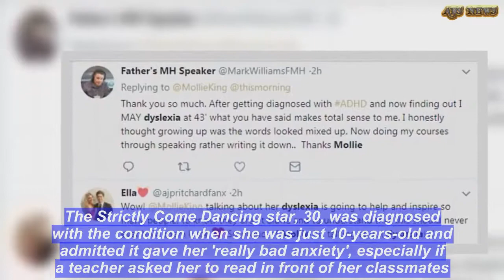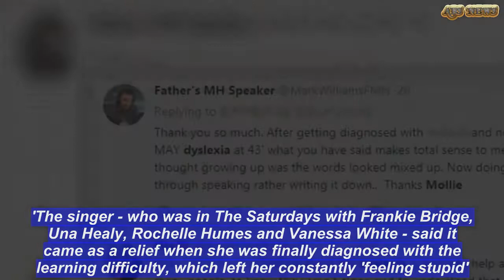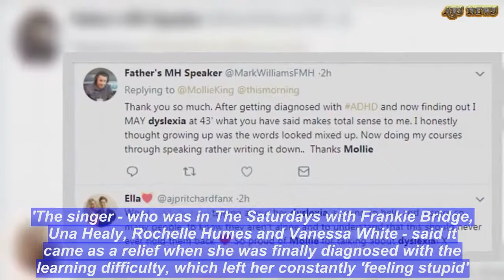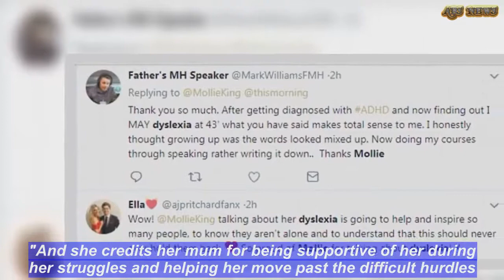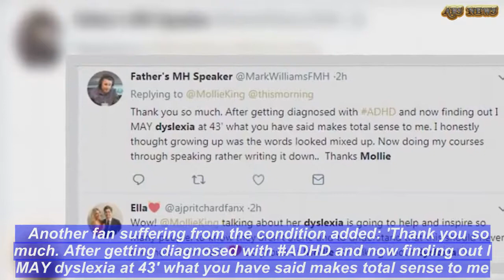'I felt so stupid' :Mollie King reveals secret battle with dyslexia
Mollie King has boldly opened up about her battle with dyslexia. Speaking about her struggle with the common learning difficulty, which can cause problems with reading, writing and spelling, on Friday's This Morning, the former Saturdays singer admitted it made her pop career particularly difficult as she would struggle to read lyrics in time for recording.The Strictly Come Dancing star, 30, was diagnosed with the condition when she was just 10-years-old and admitted it gave her 'really bad anxiety', especially if a teacher asked her to read in front of her classmates.Speaking about how dyslexia has affected her adult life, she confessed: 'I think the way it impacted me as an adult was definitely in the studio when I was recording a song.'When I was in The Saturdays we would be given the lyrics and I wouldn't actually be able to read the lyrics quick enough to be able to sing them at that pace. 'So I'd have to learn a whole song off by heart so I didn't need to rely on actually reading the lyrics as I was recording the words.'The singer - who was in The Saturdays with Frankie Bridge, Una Healy, Rochelle Humes and Vanessa White - said it came as a relief when she was finally diagnosed with the learning difficulty, which left her constantly 'feeling stupid'. Speaking about the anxiety attacks she would suffer when having to read out loud in front of her fellow students, she admitted she would often make excuses to escape the classroom.Mollie explained: 'I was diagnosed with dyslexia when I was 10 because I found reading really hard I felt like the words were moving on the page and I spoke to my mum about it.'She added: 'I do remember feeling a sense of relief [after being diagnosed] because I felt like I was just stupid and I read the words in the wrong order and I felt so scared about reading out loud and I couldn't understand why, so when someone said there's a reason and there are ways in which we can help, that was a huge relief for me."And she credits her mum for being supportive of her during her struggles and helping her move past the difficult hurdles.She said: 'My mum was definitely such a huge support for me and I remember she used to read for me with my homework because it was the reading which just took so long.' In a bid to inspire the 10% of the population battling the condition, she enthused: 'Dyslexia has never held me back. It should never be an obstacle for success.'I am lucky as I have experienced some amazing things in my career.'The All Fired Up hitmaker was quickly praised by viewers for her honest account of life with dyslexia.   'Wow! @mollieking talking about her dyslexia is going to help and inspire so many people, to know they aren’t alone and to understand that this should never ever hold them back,' one gushed.   Another fan suffering from the condition added: 'Thank you so much. After getting diagnosed with ADHD and now finding out I MAY dyslexia at 43' what you have said makes total sense to me. 'I honestly though